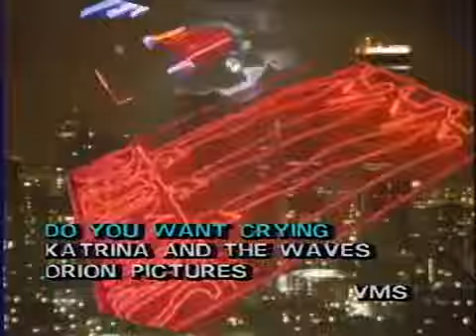Do You Want Crying Katrina and The Waves 1985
We filmed this in a district in LA that had a lot of old neon signs - we went there at night and we were in an old blue Thunderbird 57 (I think) and i turned around in the front seat to make it look like we were driving backwards really fast. We got permission from a corporate bank to film on their roof at night - it had a fountain and palm trees and a neon background which was the new wave vibe we were looking for as we wanted it to look shiny and new and then we got shiny new jackets (with the obligatory shoulder pads) from Hyper Hyper in Kensington, London. 'Do You Want Crying' was supposed to be the first single identified by Capitol Records, until they sent round a demo of four songs to all the radio stations and DJs fell in love with the particularly infectious intro of 'Walking on Sunshine'. Live footage was from the legendary Stone club in San Francisco.